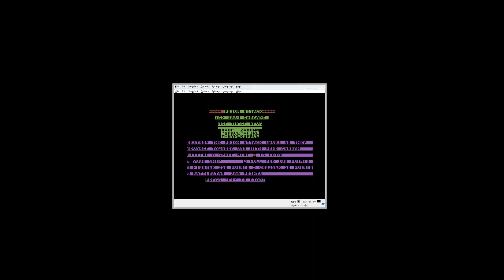Lukozer Retro - Cascade Cassette 50 - 10 - Psion Attack - C64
Game 10 - Psion Attack

I can't believe I've made it into double figures!